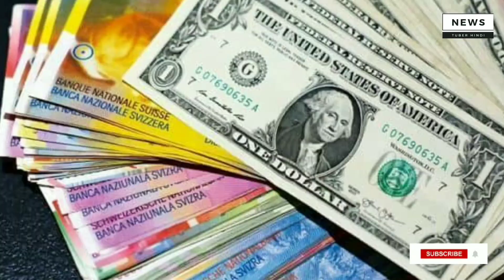Swiss Bank Me India ka Paisa || Indian Money In Swiss Bank || कितना बढ़ गया भारतीयों का पैसा?